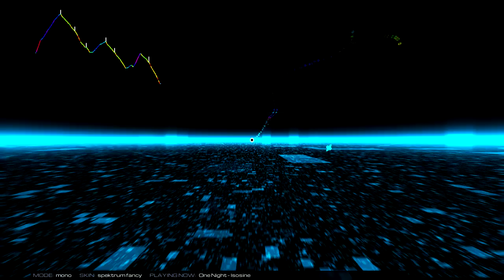Isosine - One Night